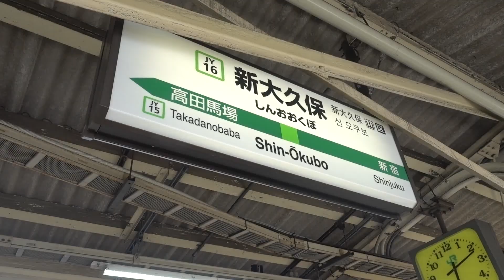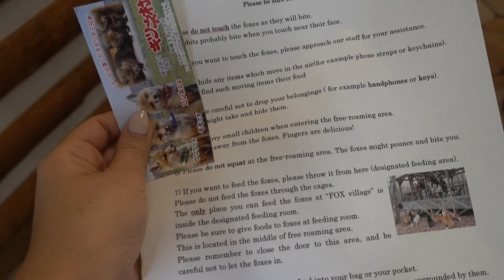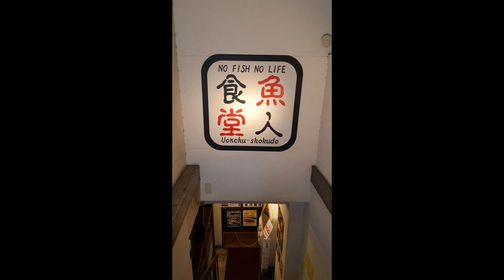02 I Visting Zao Fox Village in Miyagi - SOLO JAPAN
I travel 2.5 hours north of Tokyo to visit Zao Fox Village in Miyagi and get to hold an adorable, tiny kit!

I took my SOLO JAPAN trip in March of 2017. It was my second time in Tokyo and first time in Hakone, Kyoto, and Osaka.